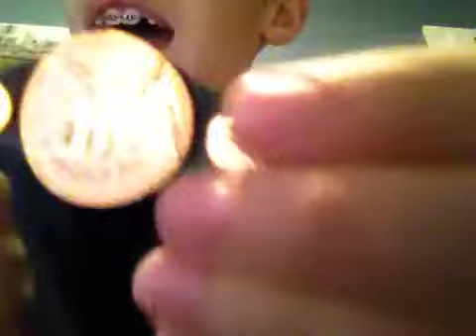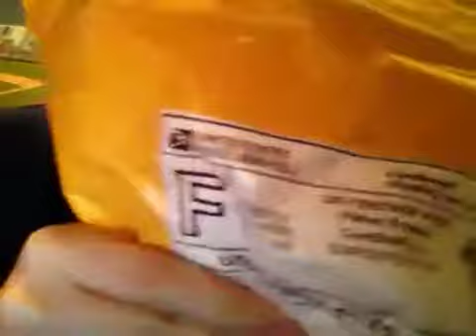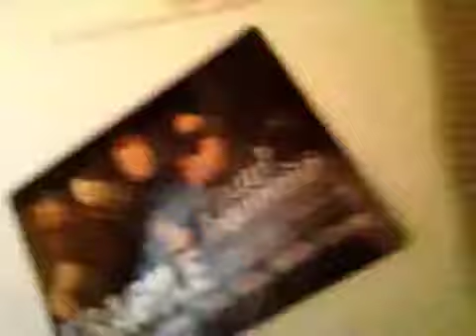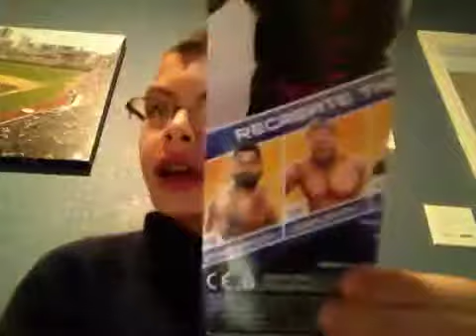WWE Figure eBay Unboxing pt 2 of 2 ( Charles Hill & paulbon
WWE FIG EBAY UNBOXING MOTHAFUCKAS